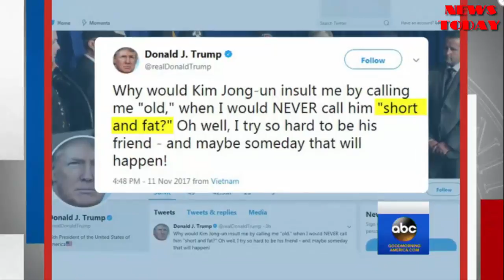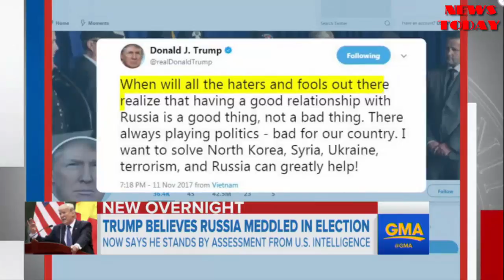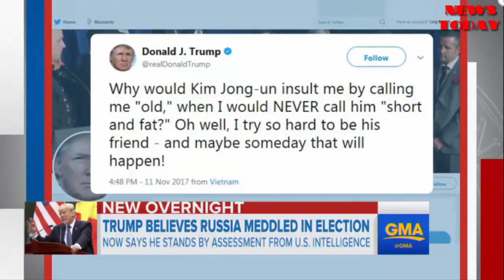Trump says he believes U.S. intelligence agencies who say Russia meddled in 2016 election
Trump says he believes U.S. intelligence agencies who say Russia meddled in 2016 election - NEWS TODAY